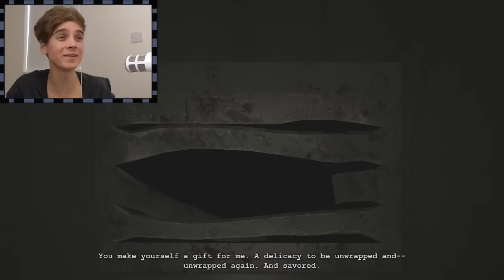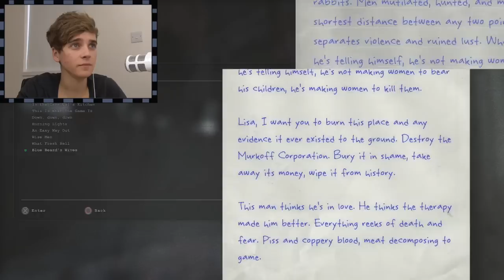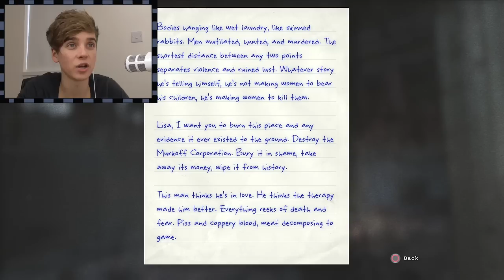CUTTING MY GENITALS OFF!? - Whistleblower #6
►THIS GAME IS SO GROSS!!

Game: Outlast Whistleblower (DLC)  - PS4

►My Links:
Vine: ThatcherJoe

Send me things to:
JOE SUGG
2nd Floor
96 Leonard St,
London,
EC2A 4RH